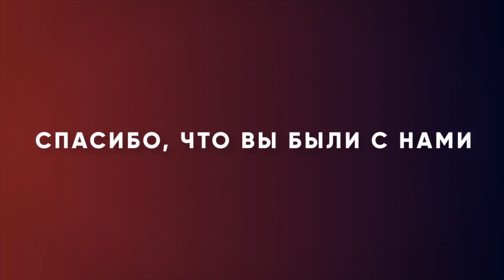ТЕРПЕНИЕ И ВЫДЕРЖКА. «Измени свой мир» (18)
В этом выпуске из серии «Преодолевая трудности» пастор Рик Реннер продолжает знакомить вас с посланием Иакова, подробно разбирает 1-ую главу этой книги и говорит о терпении и выдержке.